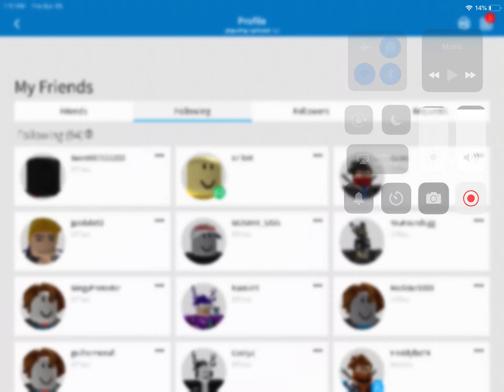OMG sir bot the 2006 user is playing a game